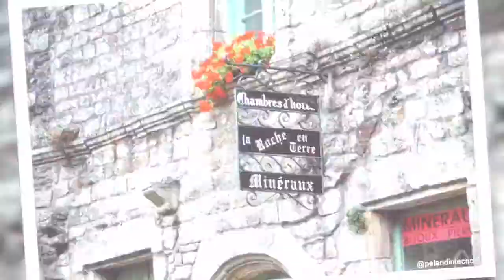Rochefort en Terre, Bretaña, Francia